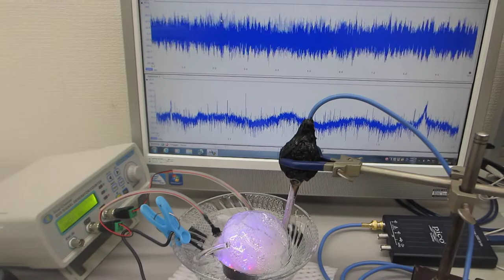ガラス容器と超音波加湿器(1.7MHz 15W)を利用した超音波実験（超音波システム研究所）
超音波加湿器とガラス容器による、
１－１００ＭＨｚの音響流（超音波伝搬状態）制御を可能にする

　２０Ｗ以下の超音波出力で、１０００リッターの水槽でも、